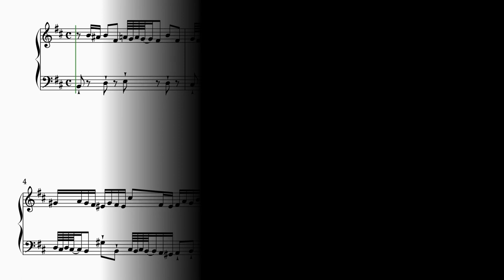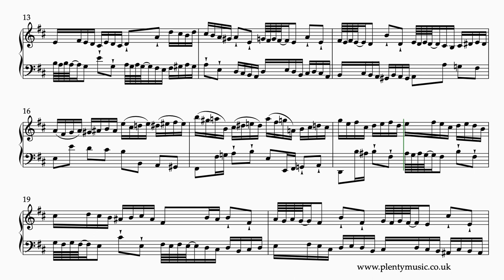Bach J.S. | Invention 15 BWV 786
J. S. Bach’s Invention 15 BWV 786 in B minor is a movement that needs to be played with intention, consistency and purposefulness. The sheetmusicvideo plays back at 72 quarter note or crotchet beats to the minute.

The possessing a haunting quality whilst allowing keyboard players to explore keyboard touches where notes are articulated staccato and/or staccatissimo.

During practice routines keyboard players can vary their playing approach to encompass the different piano articulations that can be used playing the movement.

The PlentyMusic principle when it comes to adding ornaments to music scores is to follow and more or less and imitate current modern performance practice.

Ornaments are applied consistently although there is scope for players to make some additions particularly at important cadence points in movements where the option of more notes in the cadential trills can be explored.

In the video score, ornaments have been written out as they sound in the realisation to represent exactly  what is being played.

There is opportunity to distribute the weight between the hands to give prominence to the entries of thematic material. Pianists will find it rewarding to listen to performances of this invention on streaming platforms particularly on the piano to get a sense of how important an aspect of piano playing this is.

A plain score is attached to the edited music score.